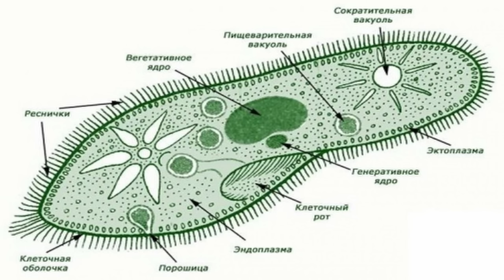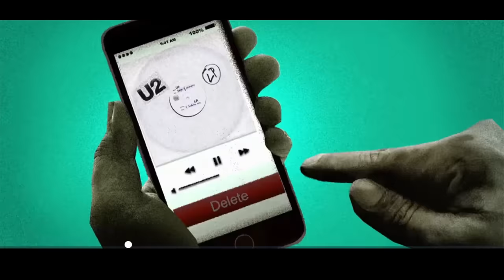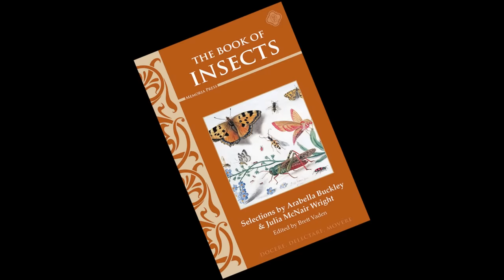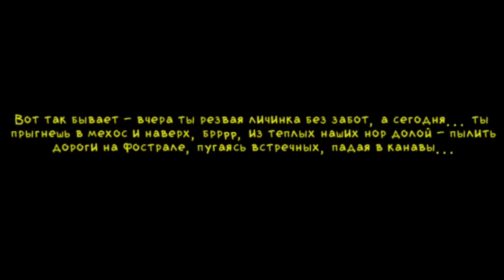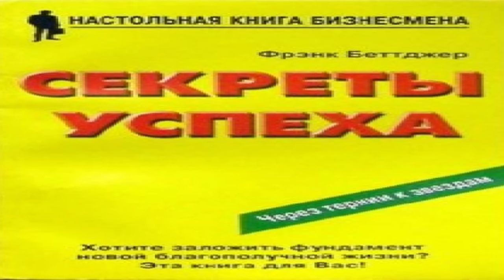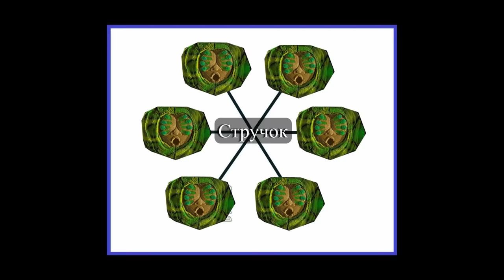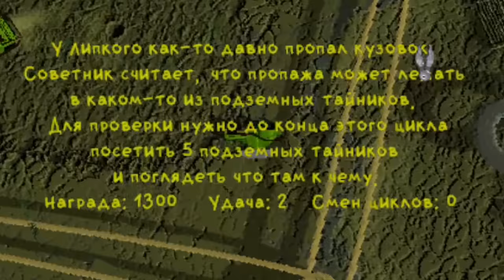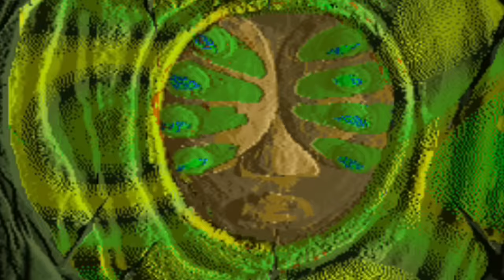Кратко про Вангеры (Часть 1)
Качай Raid: Shadow Legends бесплатно ✅ IOS ✅ ANDROID ✅ PC и получи специальный стартовый пакет💥 доступный только следующие 30 дней!
Приключение начинается...